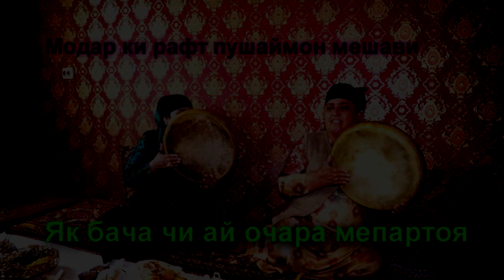Холашка якчи мехондай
Модар 👍👍👍👍🌹👍🌹👍🌷